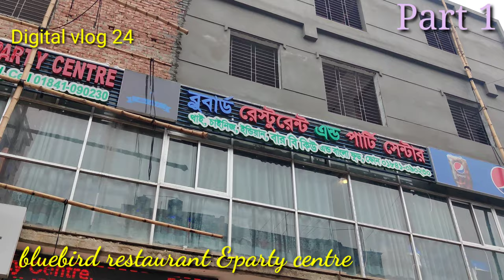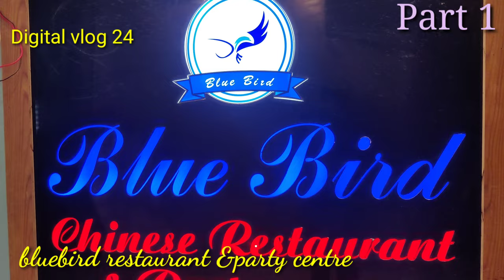Welcome to the wedding Bluebird restaurant & party centre Digital vlog 24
Welcome to the wedding Bluebird restaurant & party centre Digital vlog 24 Music credit ::Where Will I Go? by Ron Gelinas Chillout Lounge